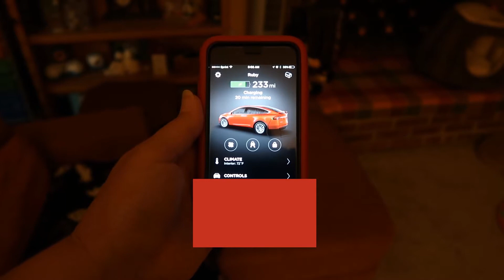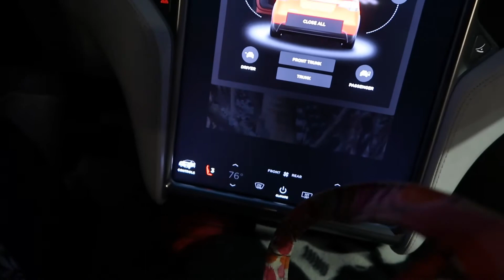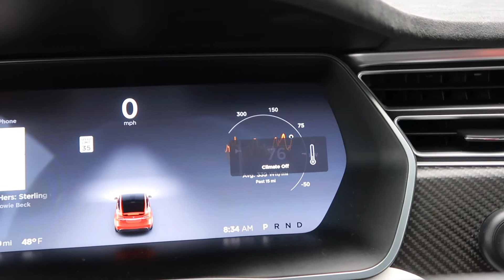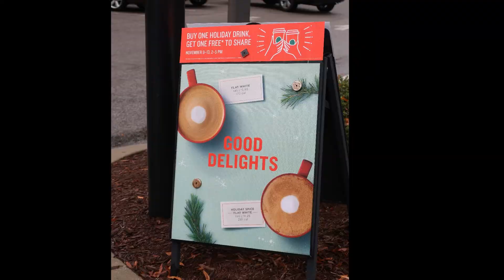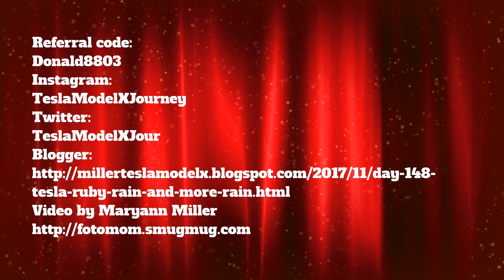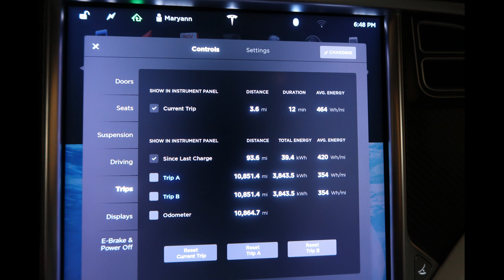Day 148 Tesla Ruby Rain and More Rain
If you feel like our videos have helped you with your decision to buy a Model X or a Model S, please consider using our referral code: donald8803 You can get free super charging. Don and I are thrilled to have our first two inprogress referrals.

Third day straight of on and off rain and total clouds. sigh. Once Ruby was dirty, though, at least I didn't have to worry about her getting dirty anymore.

The boys were excited about buy one get one free Starbucks after school today. They have a promotion on their holiday drinks through Monday 2-5PM.

I saw the train in Fuquay and took a time lapse at the busiest intersection in town before going home to have breakfast with Donnie.

I spent most of my free time making a video for Guardian Angel to highlight the holiday merchandise in their store. I think it turned out good.

After I picked up the boys, we did indeed enjoy Starbucks even bringing one home for Donnie.

The boys and I went to Tae Kwon Do and then we enjoyed hamburgers on the grill.